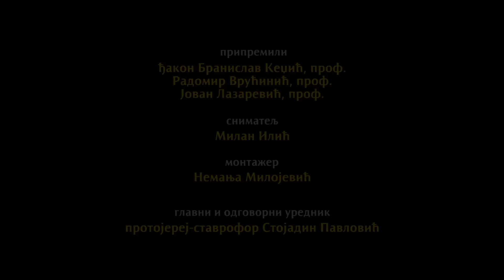ТАЈНА ПРАЗНИКА: Преображење Господње